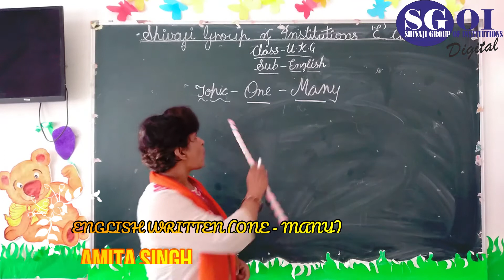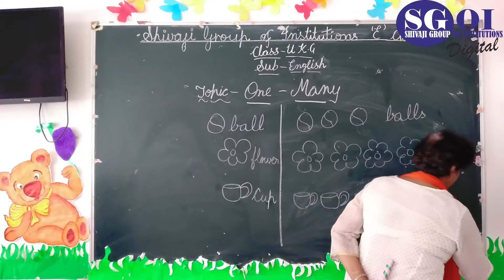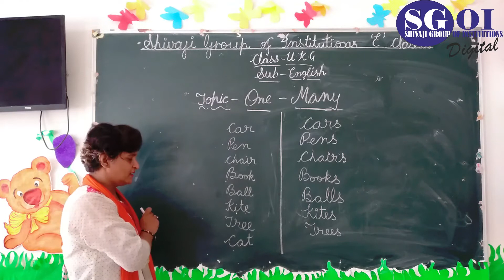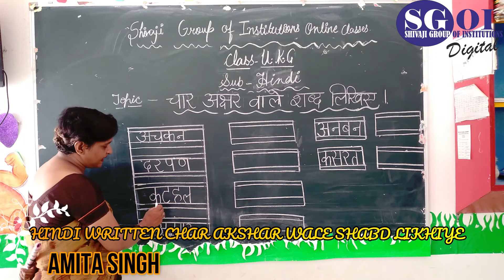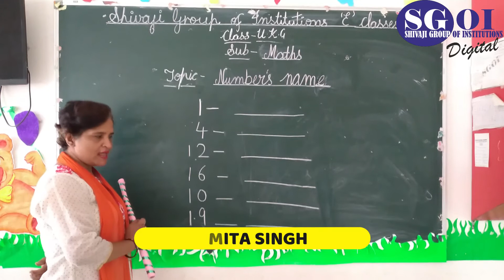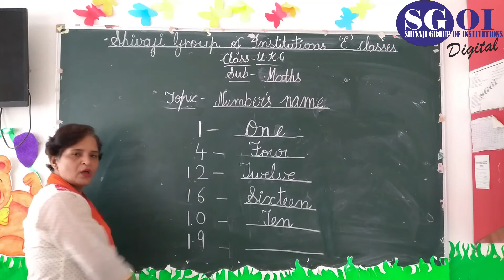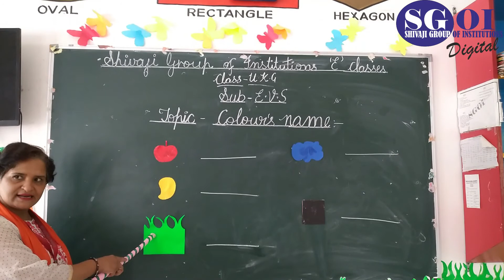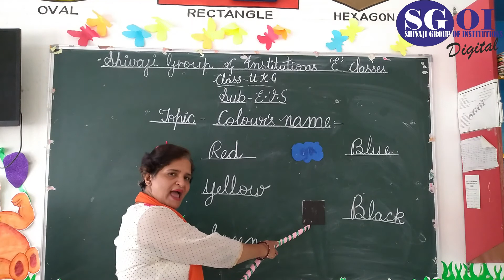SGOI 31st JULY 2020 CLASS UKG SGA